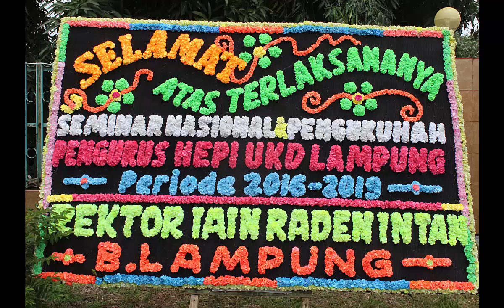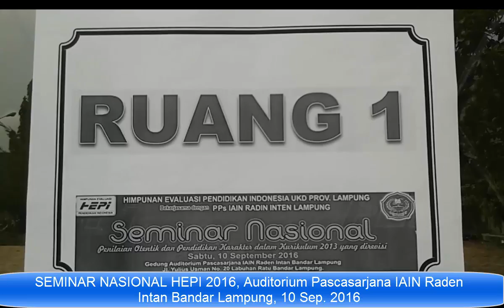Seminar Nasional HEPI 2016 12